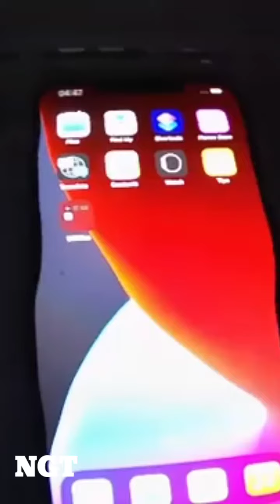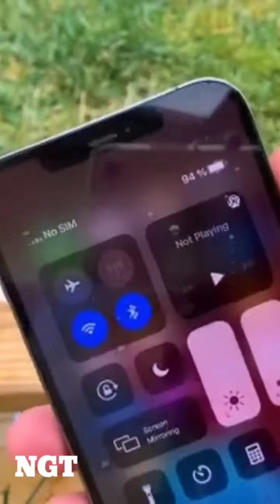Iphone Ice Freeze Test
iphone ice test